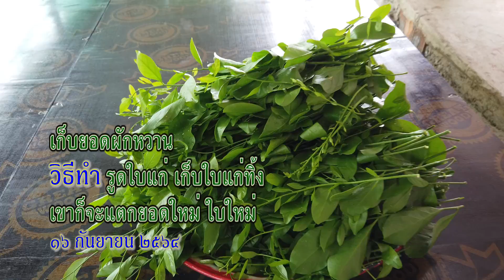เก็บยอดผักหวาน 1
ขึ้นเก็บยอดผักหวาน 1